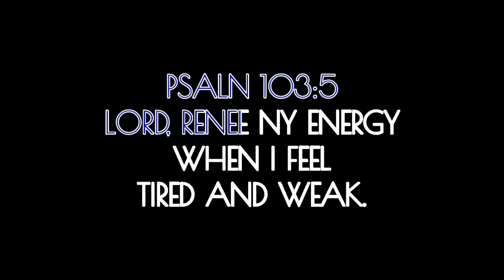Air Jordan 1 Low OG Womens Travis Scott Olive Unboxing with Black Laces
• Shimmer – Mehul C...